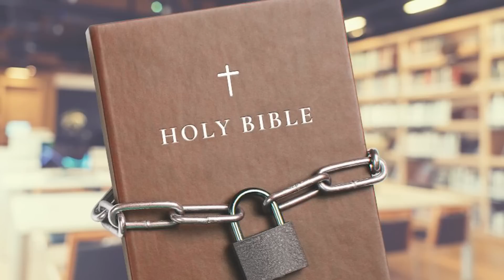VIETATE LA BIBBIA ! Caffè Biblico del 5.6.2023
Con il Pastore Valerio Mungai